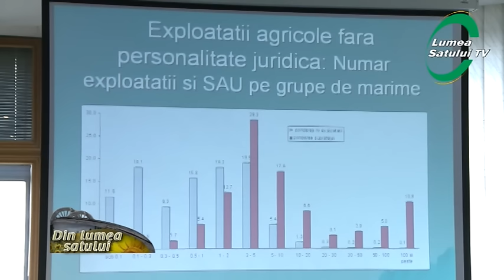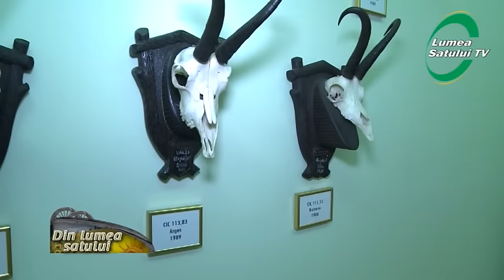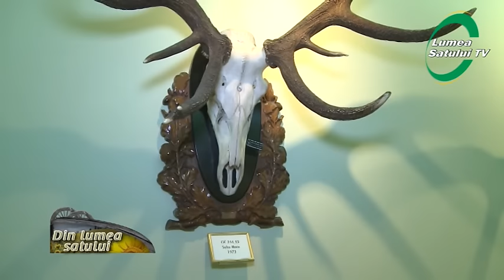Emisiunea "Din lumea satului" - 1 februarie 2015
Emisiunea "Din lumea satului" difuzata la AGRO TV in data de 1 februarie 2015